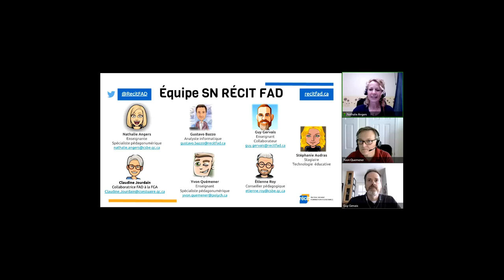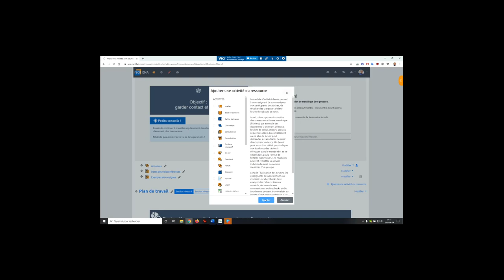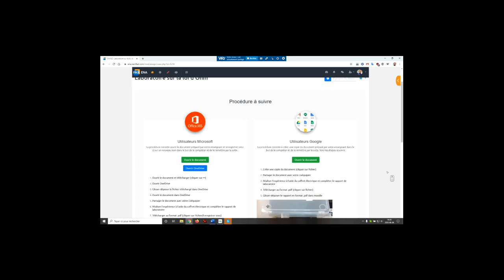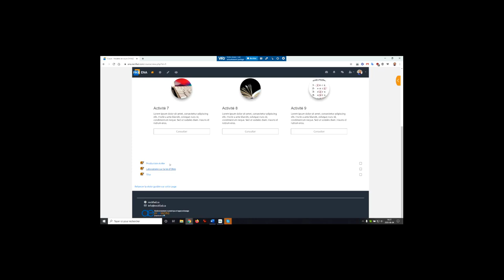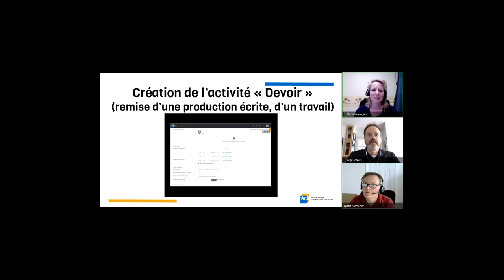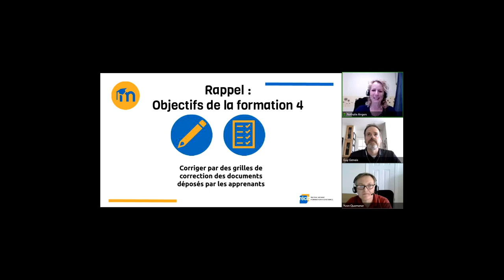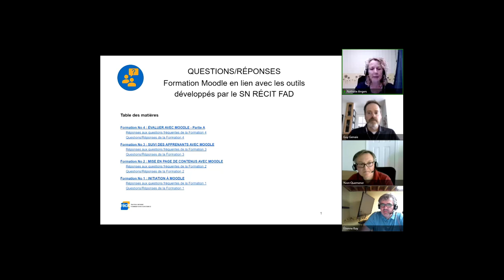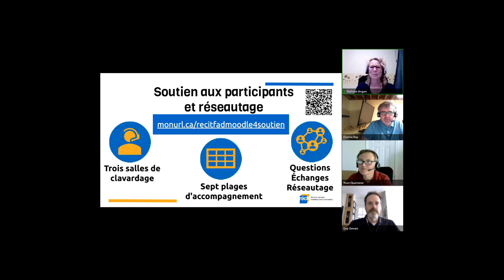Formation 4 Moodle – Évaluer avec Moodle (Partie A) – Visioconférence 4 juin 2020 – SN RÉCIT FAD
Enregistrement de la formation du 4 juin 2020 offerte par le Service national du RÉCIT de la Formation à distance sur les outils technologiques que l'équipe du SN RÉCIT FAD a conçus pour Moodle.